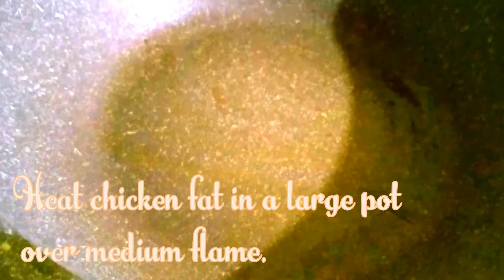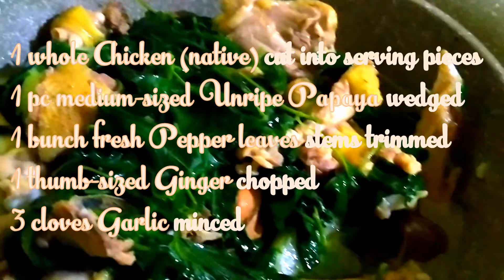How to cook TINOLANG MANOK (NATIVE) #015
The classic Pinoy dish with native chicken.
This is one of my favorite recipe. You can try it. This is good for 4-6 person. Share and enjoy.